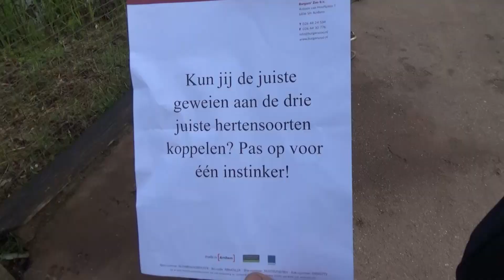Kan ik raden welk gewei bij welk hert hoort?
Er zijn allerlei verschillende soorten herten, en deze hebben allemaal verschillende soorten geweien! ik wordt uitgedaagd om te raden welk gewei bij welk hert hoort. Helaas hebben de meeste herten hun gewei afgeworpen. Hiermee maken ze het extra moeilijk voor me, want nu kan ik niet spieken.

Check ook ons kanaal voor nog meer andere leuke video's en de wekelijkse vlogs van Video Rangers Jeanne en Jeroen!

Dit is het YouTube kanaal van dierentuin Burgers’ Zoo in Arnhem. Hier zul je HD video’s zien van dieren zoals gorilla’s, leeuwen, neushoorns en meer! Ook zul je onze Video Rangers, Jeroen en Jeanne, voorbij zien komen! Zij zullen alles voor jullie vloggen!